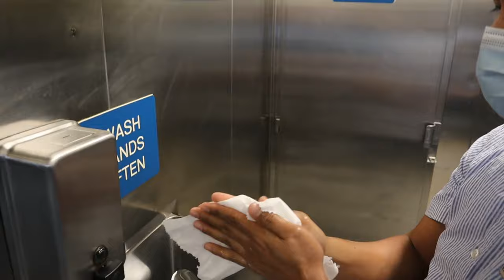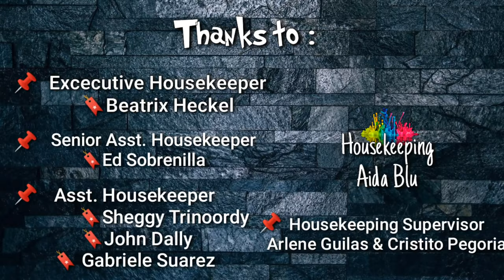How to use personal protective equipment in cruiseship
How To Use Ppe On A Cruise Ship

So now , we will explain how to use personal protective equipment in accordance with the procedures on a cruise ship